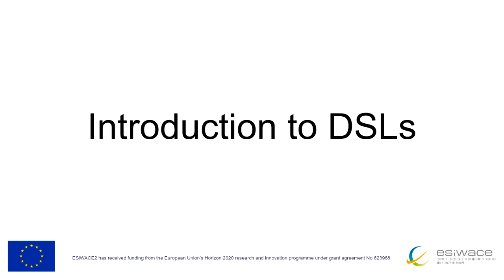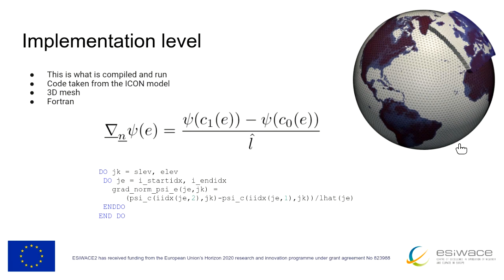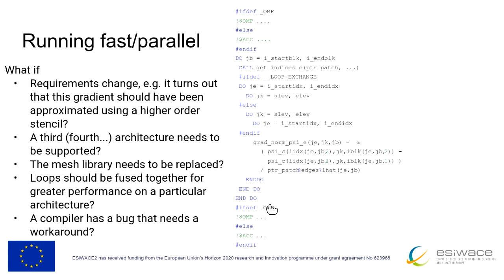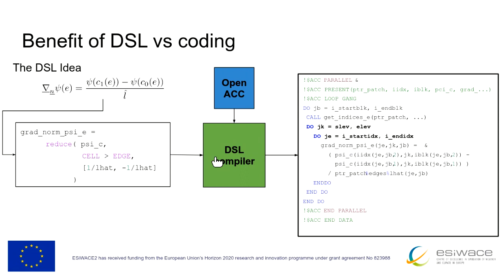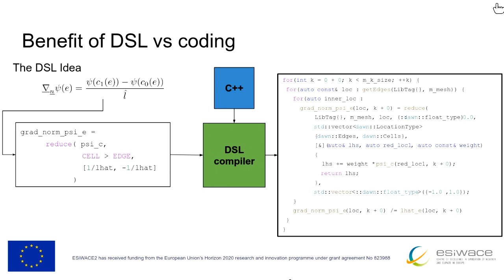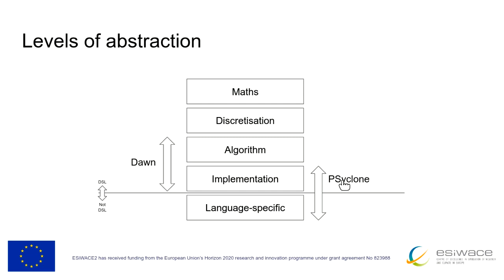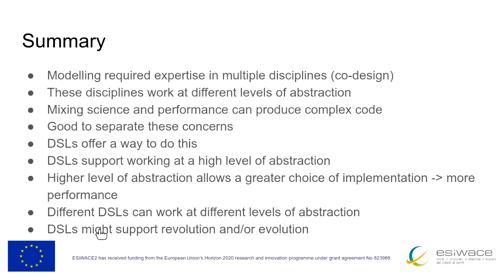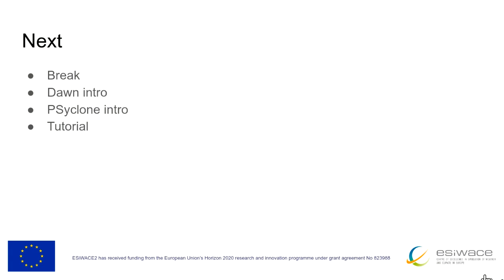Introduction to DSLs